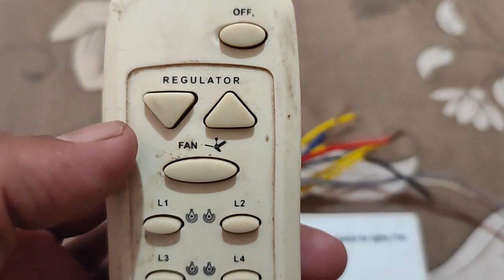इस डिवाइस से कंट्रोल करें लाइट फैन|| isme se control karen sabhi device ko light fan